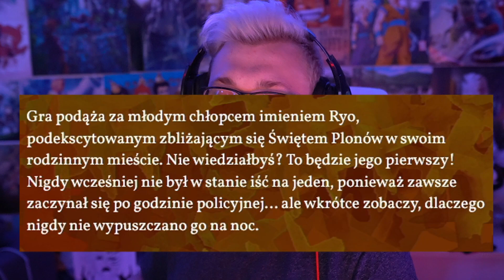NIE WYCHODŹ W NOCY, BO...